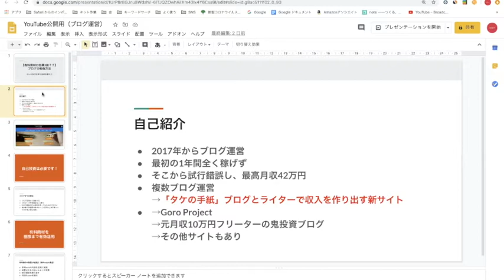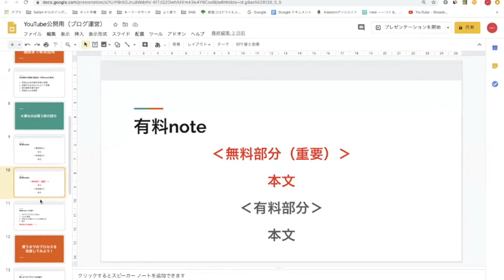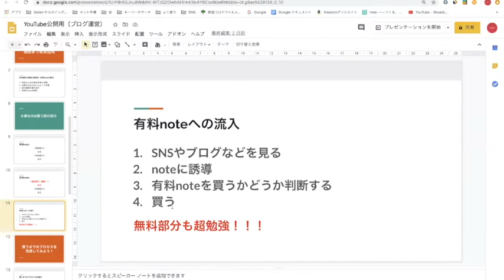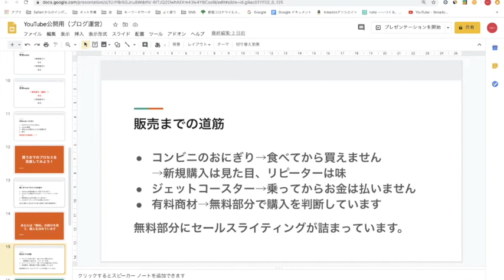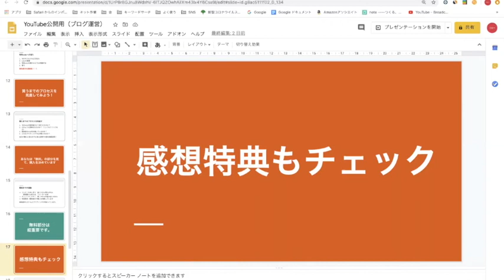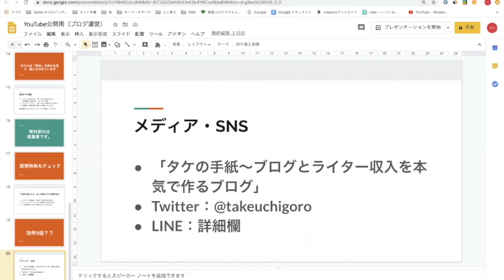【有料商材の効果5倍？】超効率化できるブログの勉強方法を解説！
ブログ×ライター収入を本気で作るサイト「タケの手紙」

元月収10万フリーターの鬼投資ブログ

★超少人数制ブログサポート「Webインカム構築ゼミ」スタート

28歳まで月収10万円のフリーター